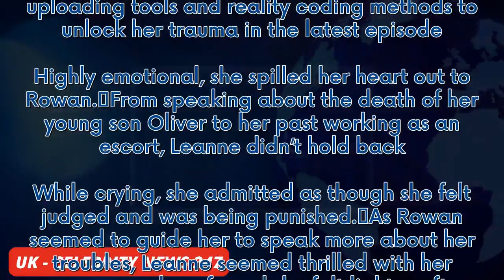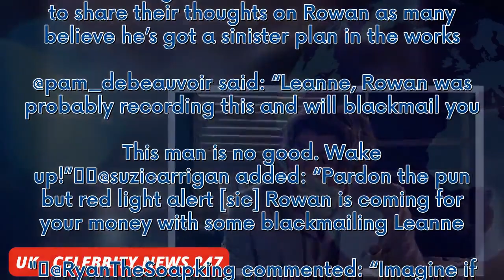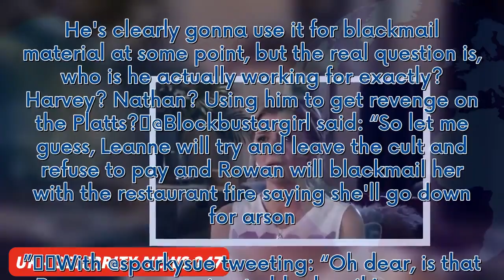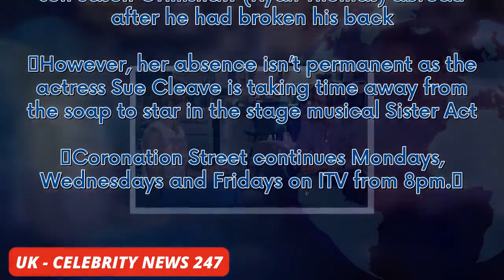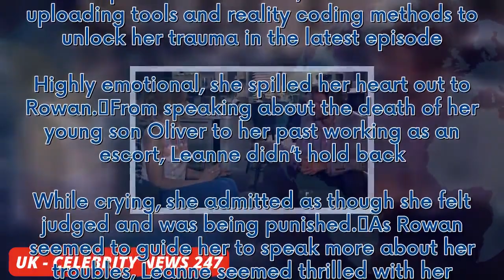Coronation Street fans 'work out' blackmail twist as character exits soap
It looks as though Coronation Street’s Leanne Battersby (played by Jane Danson) could find herself in danger soon. On Friday’s instalment of the ITV show, viewers saw her delve deep into her past as she confided in Rowan Cunliffe (Emrhys Cooper). As she started to get more drawn into his self-improvement institute, Leanne used his uploading tools and reality coding methods to unlock her trauma in the latest episode. Highly emotional, she spilled her heart out to Rowan. From speaking about the d...